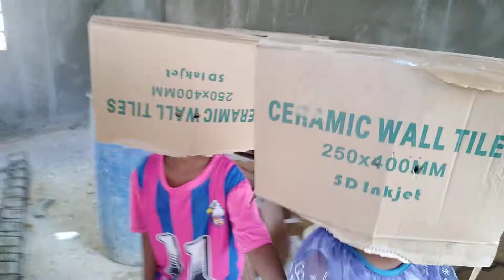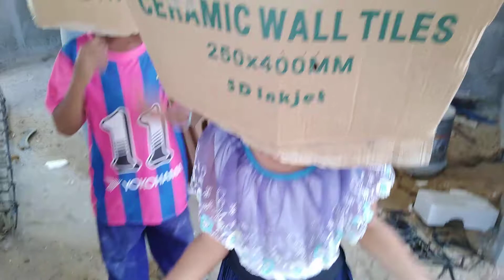Steel cut and installed working